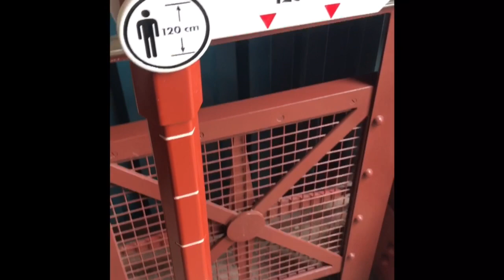Le test en 5 points de Hyper Space Mountain en 5 points et 108 s !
Le test en 5 points de Hyper Space Mountain en 5 points et 108 s ! La nouvelle attraction Star Wars de Disneyland Paris :) immergez vous dans une bataille spatiale pour faire le plein d'adrénaline !